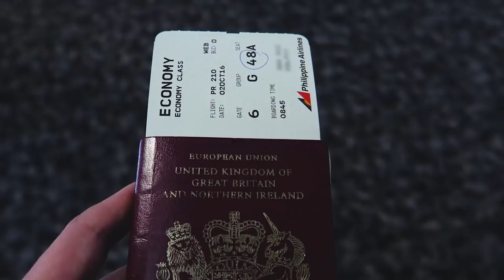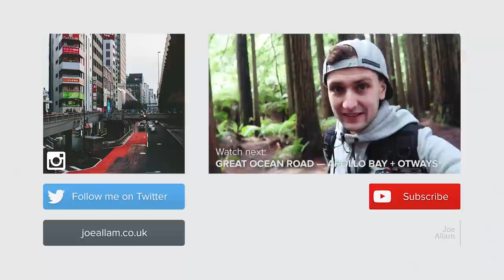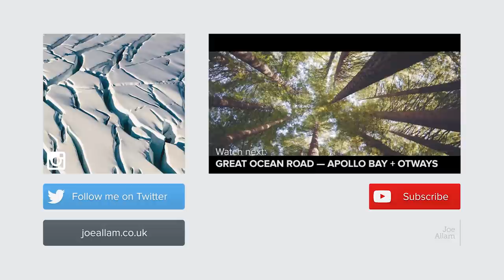I'M DAILY VLOGGING... | VLOGTOBER 2016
Flying from Melbourne to Bangkok via Manila. I'm going to try daily vlogging throughout October for Vlogtober. Follow my travels and stay up to date with the adventure!

QUESTIONS? Check my FAQs first
MUSIC PRODUCER? Get in touch—I'm on a major lookout for new tunes!

I'm going to try daily vlogging throughout October for Vlogtober (internet connections permitting) whilst I'm travelling through Thailand and the Philippines for the TBEX conference!

I'm planning to share small thoughts and topics each day along with my day's activities as a way of becoming more comfortable and natural on camera and more efficient with my editing skills!